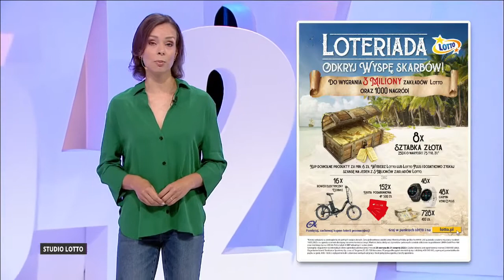Losowanie gier lotto z 25 sierpnia 2022 godz. 14:00 // Wyniki Lotto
WYNIKI LOSOWAŃ Z DNIA: 25 sierpnia 2022, CZWARTEK

POLECAMY również inne nasze poradniki:
[1] PiRAMiDKA - najprostszy system typowania liczb Multi Multi

Tagi:
wyniki Ekstra Pensja, Ekstra Pensja wyniki z dnia: 25 sierpnia 2022, Ekstra Pensja wygrane dnia: 25 sierpnia 2022
wyniki Multi Multi, Multi Multi wyniki z dnia: 25 sierpnia 2022, Multi Multi wygrane dnia: 25 sierpnia 2022
wyniki Mini Lotto, Mini Lotto wyniki z dnia: 25 sierpnia 2022, Mini Lotto wygrane dnia: 25 sierpnia 2022
wyniki Kaskada, Kaskada wyniki z dnia: 25 sierpnia 2022, Kaskada wygrane dnia: 25 sierpnia 2022